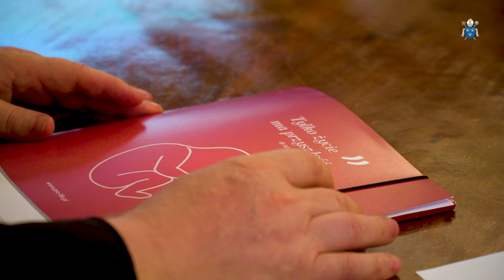Wręczenie Nagrody im. Czcigodnego Sługi Bożego Jerzego Ciesielskiego – Ojca Rodziny 2023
- Z oddaniem i miłością znosił trudy oraz trudności, z jakimi się spotykał, wiedząc, że jego poglądy, a także przywiązanie do Kościoła, stworzyły mury uniemożliwiające mu dalszą karierę uniwersytecką. Przyjmował to właśnie dlatego, że szczęście najbliższych, ale i przykład, jaki mógł dać innym, były dla niego ważniejsze niż kolejne stopnie i tytuły naukowe – mówił podczas homilii metropolita krakowski. W krakowskiej Bazylice św. Floriana odprawił Mszę Świętą w związku z wręczeniem Nagrody im. Czcigodnego Sługi Bożego Jerzego Ciesielskiego Jarosławowi Szarkowi, dyrektorowi Muzeum Armii Krajowej w Krakowie.